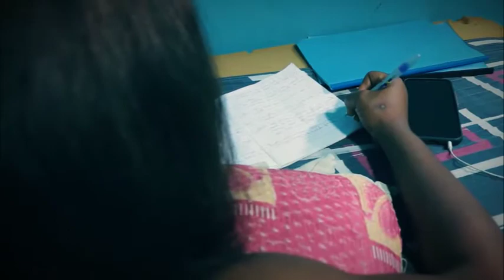SWEET IN THE MIDDLE: episode 1. African Movies Nigerian Movies New 2020 Samspeedycomedy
A very pretty girl who lives in a compound attracts her neighbors with her beauty. Watch this very interesting comedy movie sweet in the middle.

 @Best of Nollywood   @African Nollywood Movies Latest Nigerian Movie   @NollywoodCelebrity Channel   @realnollywoodclipss   @NollywoodStreams  @nollywoodpicturestv  @irokotv | NOLLYWOOD   @Nollywoodpicturestv